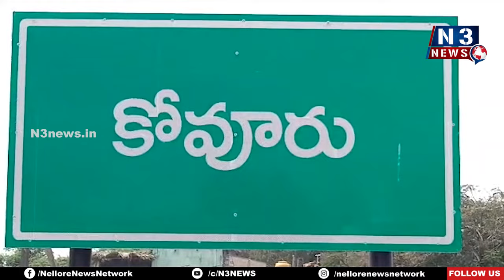వినాయ‌క చ‌వితికి ప‌ర్మిష‌న్ త‌ప్ప‌ని స‌రి | Permission required for Vinayaka Chavithi | Kovuru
- కోవూరు సీఐ, ఎస్ఐ